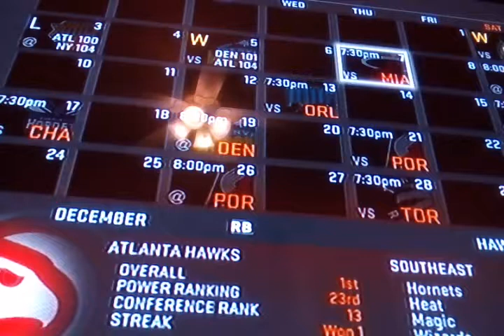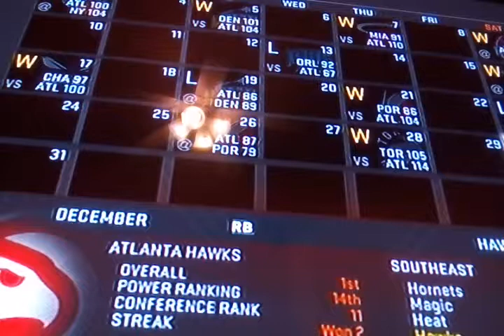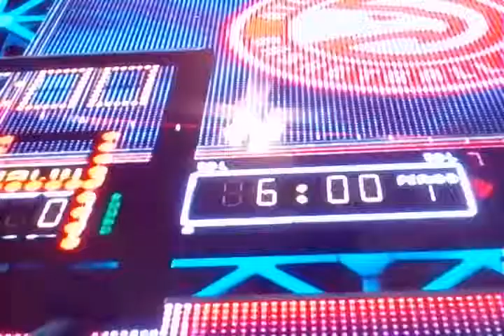I broke Isiah Thomas's ankles